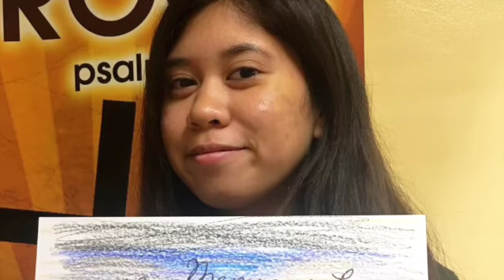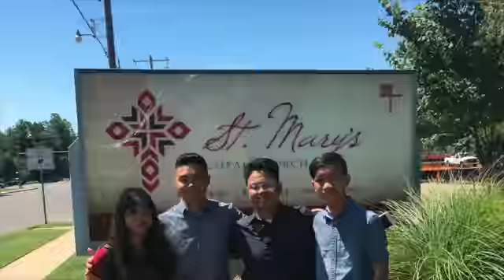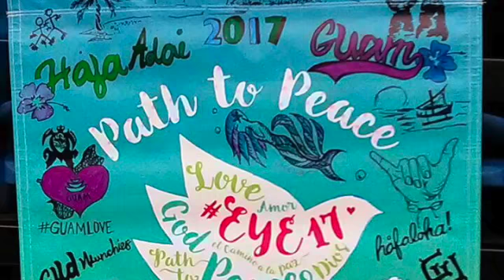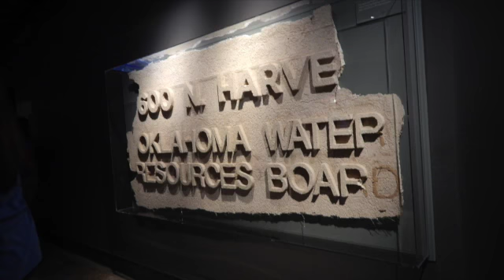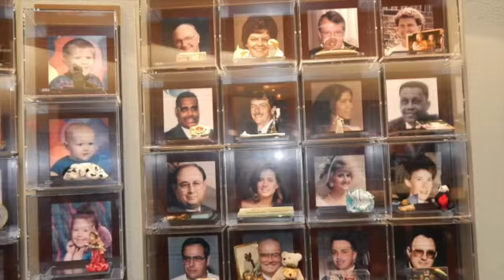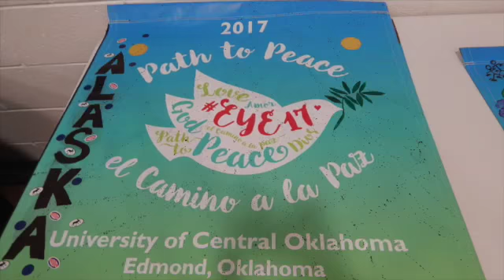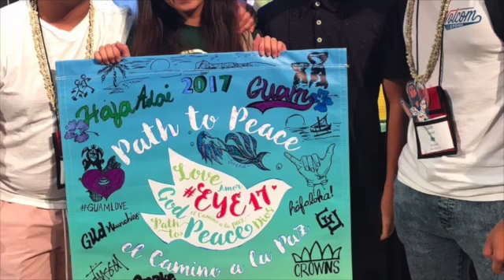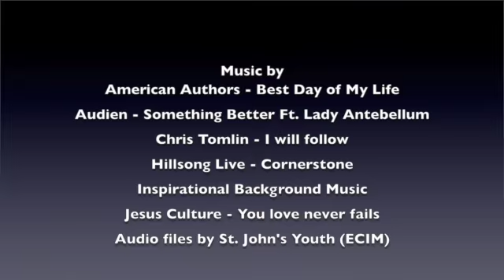EYE 2017 - St. John's Youth - Episcopal Church in Micronesia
This video is about EYE 2017